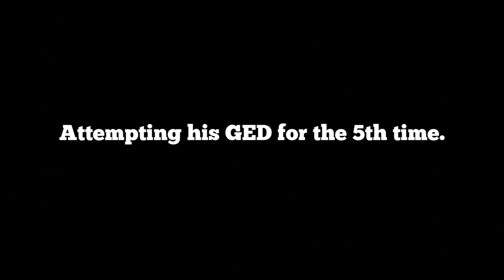Keep It Grizzly "One More"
Keep it Grizzly showcases young men and women in the community that "Keep it Grizzly".

In "One More", a young man from Great Falls, Montana finds inspiration through education and dance. Losing his brother to violence at an early age and growing up in a tough family situation, Samuel Samson fell into the ruts of those before him and never learned to dream.

Through mentorship and a lot of hard work, Samuel now Keeps it Grizzly at the University of Montana and is on the road to being a professional breakdancer...